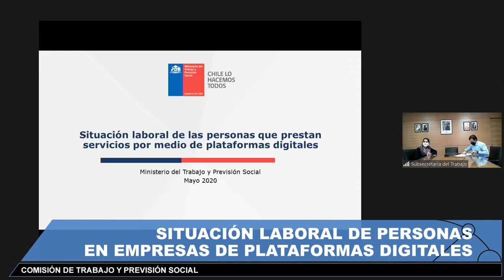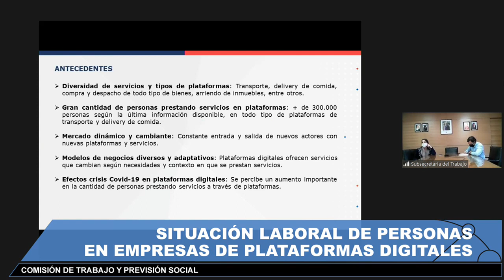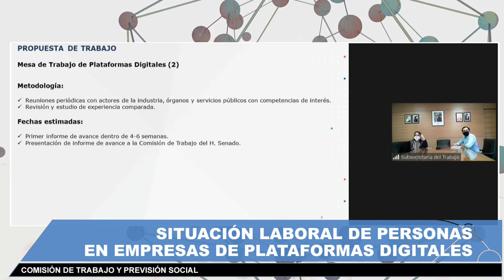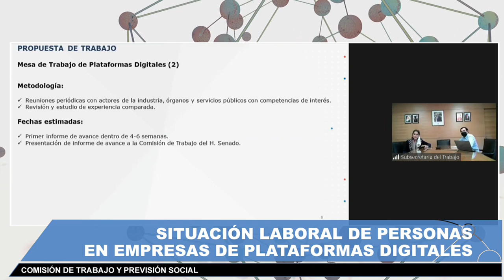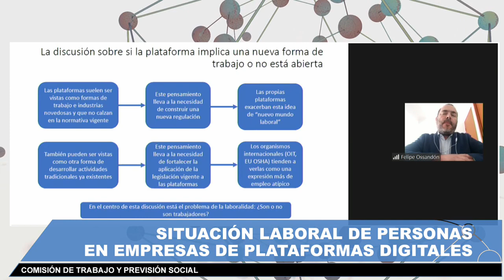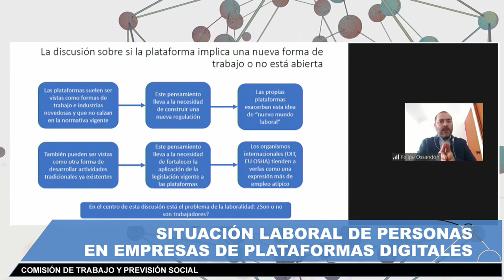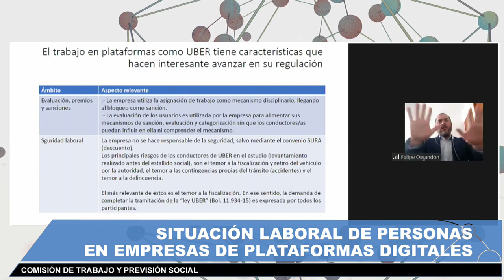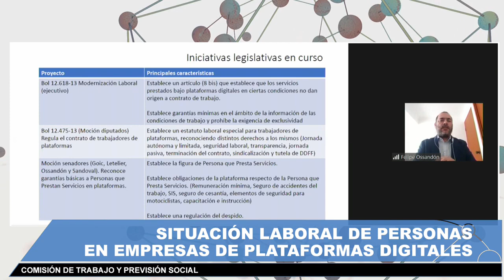Comisión de Trabajo y Previsión Social - 13 de Mayo 2020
12:30 a 14:00
MATERIA: 1.- ( Bol.N° 13263-13) Estudiar el proyecto de ley para evitar la precarización de los derechos de los asistentes de la educación.

Para el análisis de este punto se ha invitado especialmente al Ministro de Educación, señor Raúl Figueroa.

2.- Abordar la situación laboral de las personas que prestan servicios por medio de empresas de plataformas digitales.